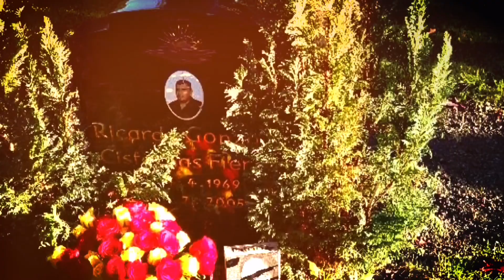RED AND GOLD FAMILY MEMORY RUN STOCKHOLM